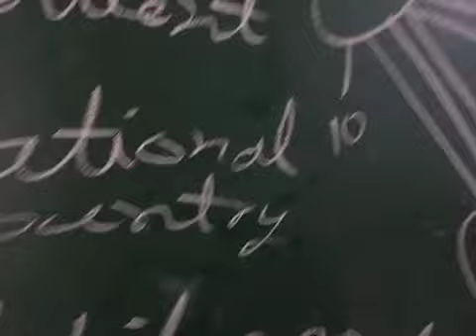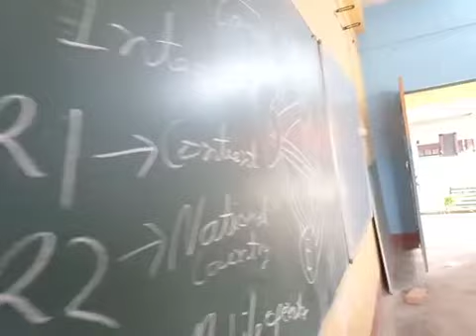10B Computer 2nd part - Internet and their Governing Bodies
10B Computer 2nd part - Internet and their Governing Bodies